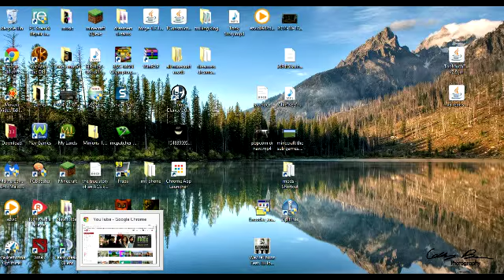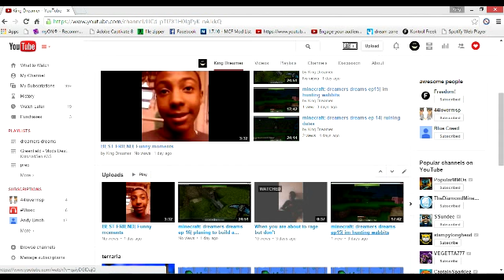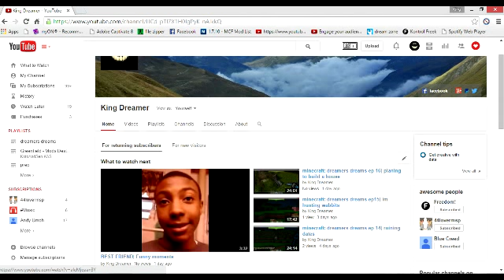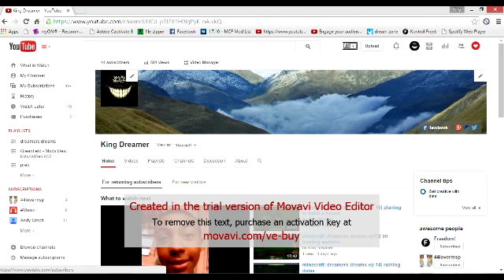1,000,000 subscribers thank you video